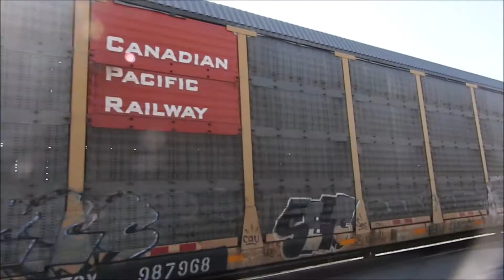Northbound Autorack through Lawrence and the Indianapolis Sub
.Avons Big Four Yard to Attica NY